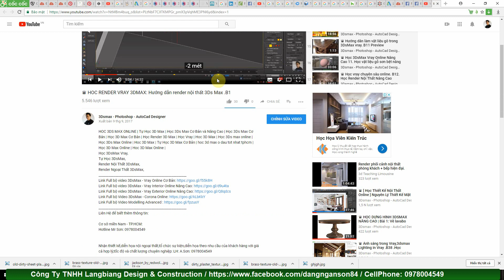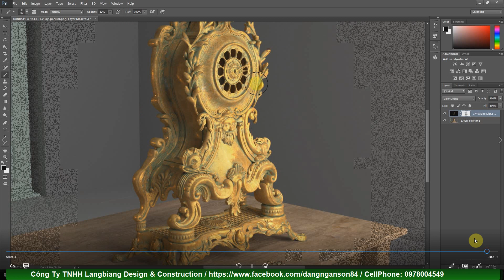♛ Làm vật liệu Đồng Cũ trong Vray 3Ds Max | Old Brass Vray 3Ds Max: B: 53 Preview